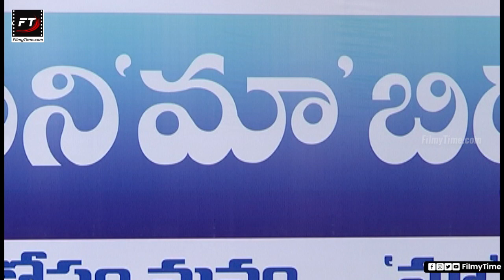Prakash Raj Team Press Meet On MAA Elections | Jayasudha, Sai Kumar, Srikanth | FilmyTime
Watch Prakash Raj Team Press Meet On MAA Elections | Jayasudha, Sai Kumar, Srikanth | FilmyTime

Come engage with the latest movie updates, videos, movie gossip and more.